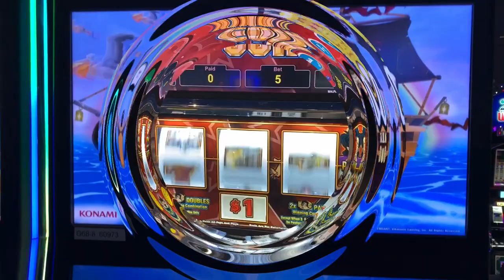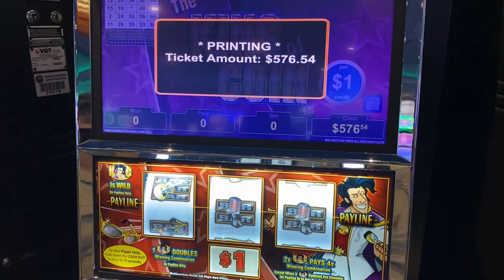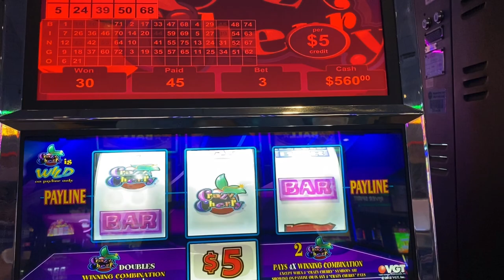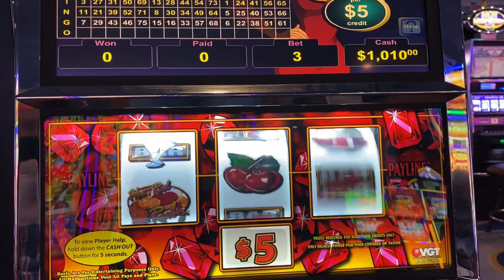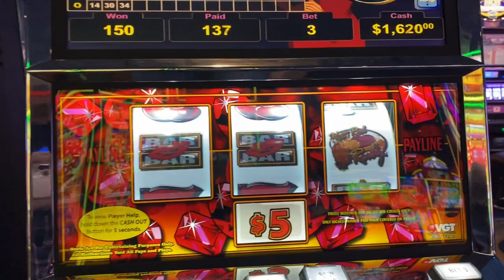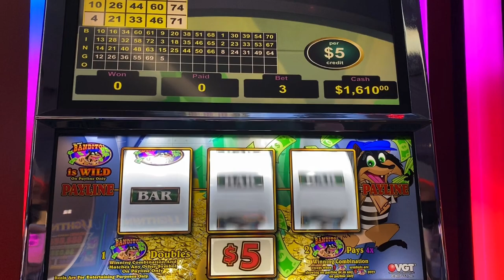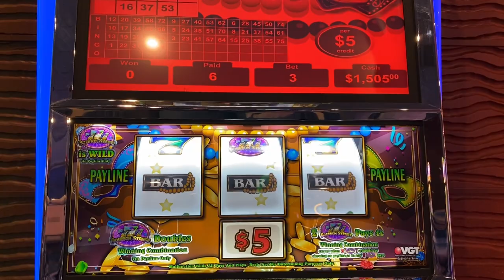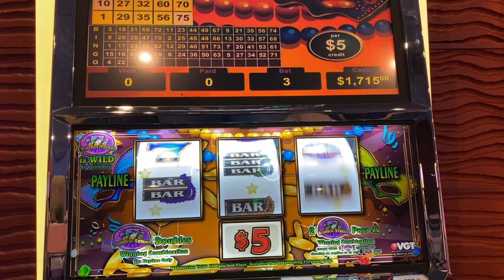MAX BET $15 PEACE SIGN & VALENTINE BINGO CARDS! CRAZY CHERRY, RUBY RED & 777 BOURBON STREET SLOTS !